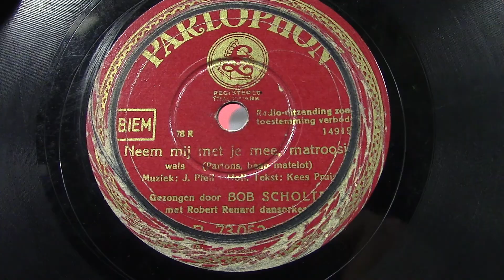Bob Scholte: Neem mij met je mee matroosje. (1938).